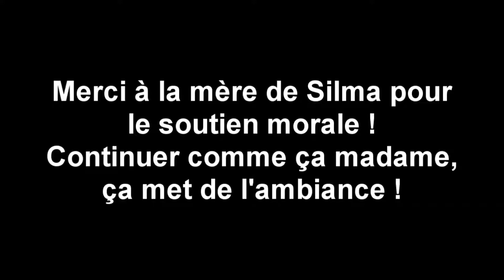bon anniversaire Silma